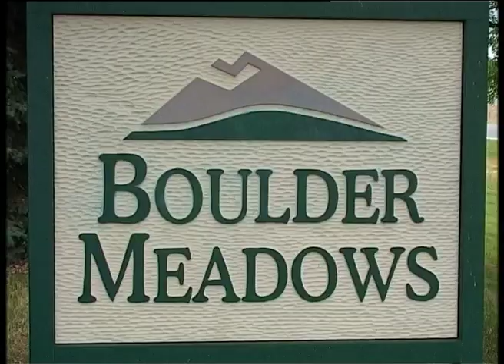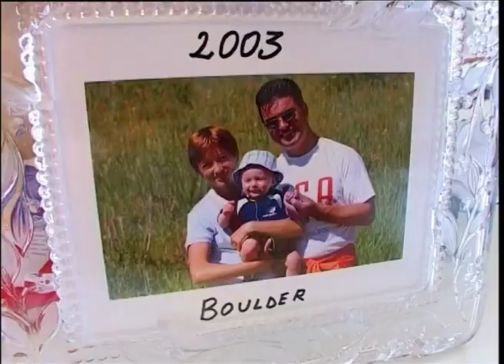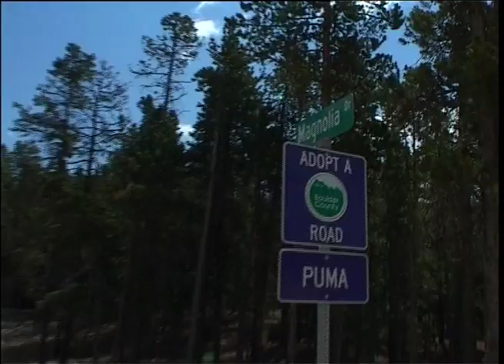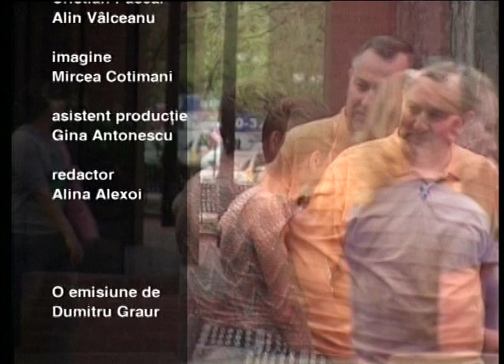Parfum de glorie - Lidia Simon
Emisiune realizată în august 2006, la Boulder (statul Colorado). Fosta maratonistă, medaliată cu aur la Campionatele Mondiale (2001) și cu argint la Jocurile Olimpice de la Sydney (2000), nu abandonase activitatea sportivă, sperând într-o revanșă la Beijing, în 2008. Amintirile despre sacrificii și duritatea antrenamentului de maraton sunt de multe ori zguduitoare.